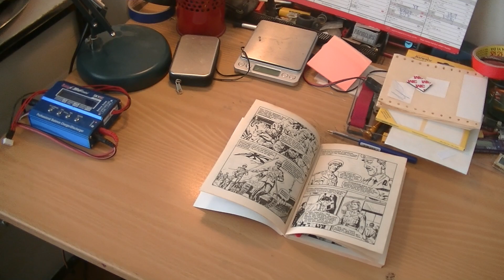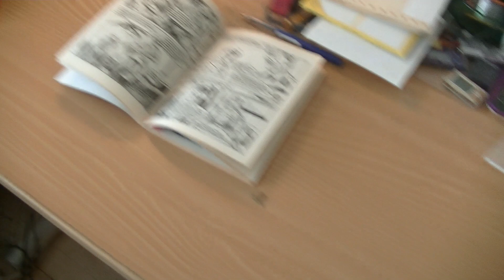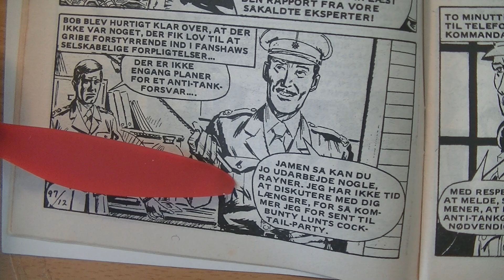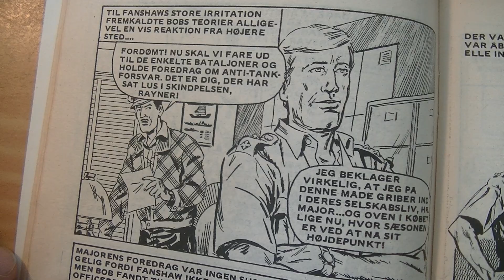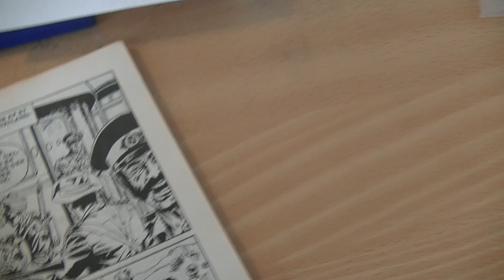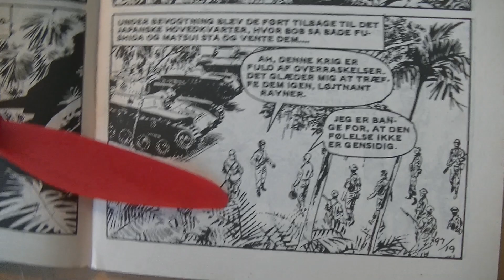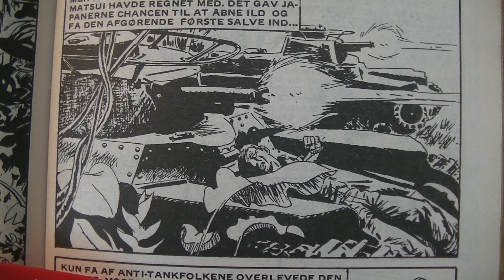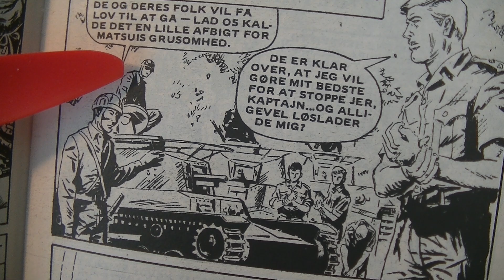MongoTV_6544 - JOHN LÆSER - Del 381 - Ny Kamp Serie - Nr.97 - 1986 - Del 2 - Farlig Mand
DEL 381 - God TIRSDAG eftermiddag og aften. Det er så over 1 1/2 måned siden, at jeg oplæste en dansk tegneserie på video til YouTube. Så jeg syntes, at det er tid til nu, at få gang i det igen :-) Jeg vil gerne oplæse noget andet gammelt tegnese, der handler om 2.Verdenskrig. Men nu har jeg jo købt de krigs pocket blade, så vil jeg også med tiden, forsøge at oplæse dem alle engang. Men det vil taqe meget lang tid. Hvor mange jeg når at oplæse, det ved jeg ikke.